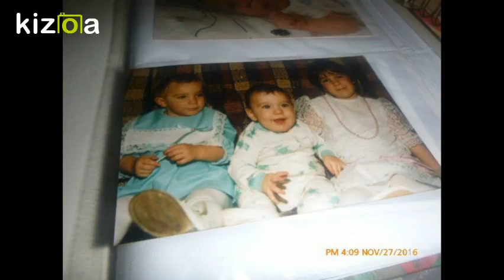Montage Vidéo Kizoa: BonnefêteJulie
19h41: Bonne soirée dominicale où le Thingkiving tire à sa fin.

Dernier chapitre de la guerre télévisuelle avec la dernière de TLMP ( Laurent Paquin, les Bougons  et la bouffe en CHLSD) de l'autre côté du miroir c'est la grande finale de la Voix Junior.

Malgré vos dépenses pour Noel irez-vous  voir ces jeunes No names en show?

Posez la question c'est y répondre.

Bonne fête à ma nièce Julie qui change de dizaine.

Demain ça fera 30 ans que Dr. Germain a réussi sa thèse de Doctorat.

Bravo! soeurette.  Je te souhaite ton prix Nobel d'ici 10 ans.

Si vous allez chez Jean Coutu vous pouvez achetez le calendrier des pompiers du Québec au coût de 15$.

Dès 20h00  Rouge FM sera en mode musique de Noel